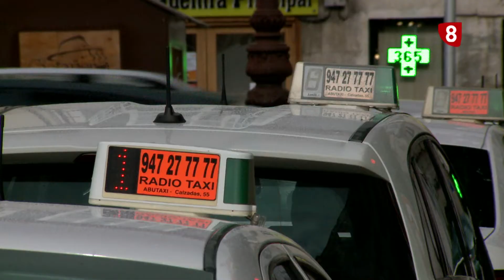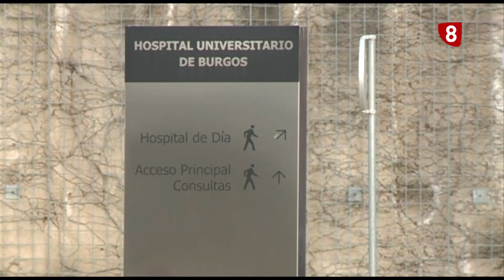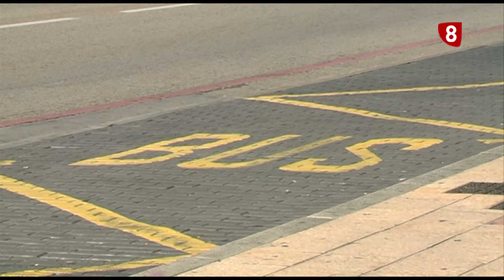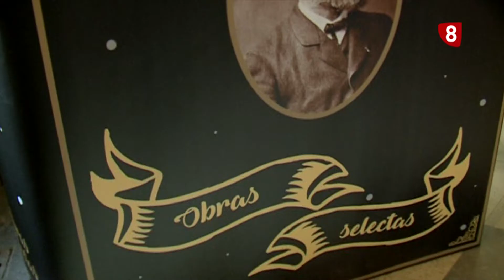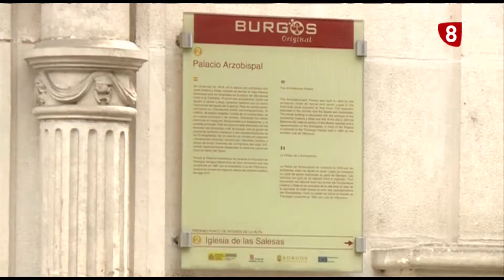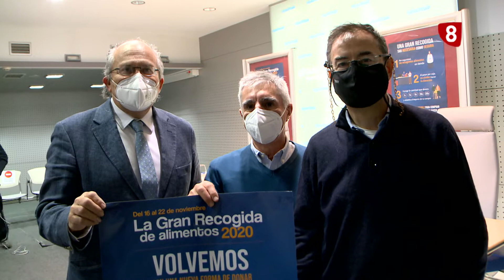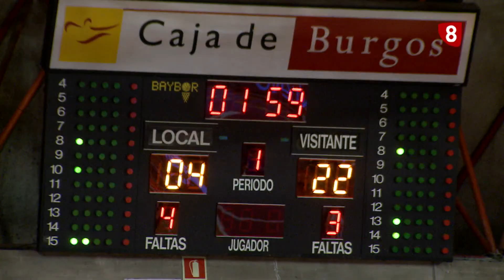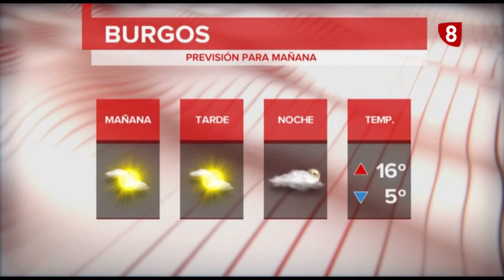NOTICIAS 8 PRIMERA EDICIÓN | 11-11-2020